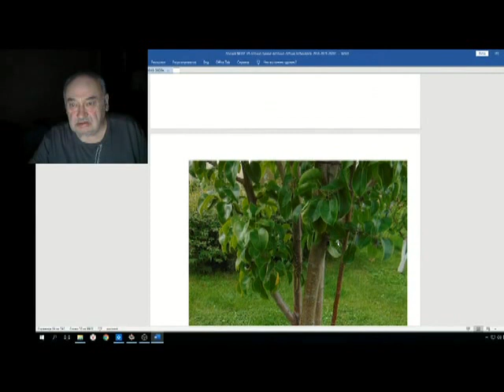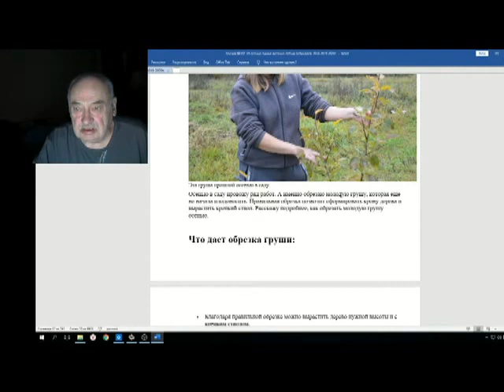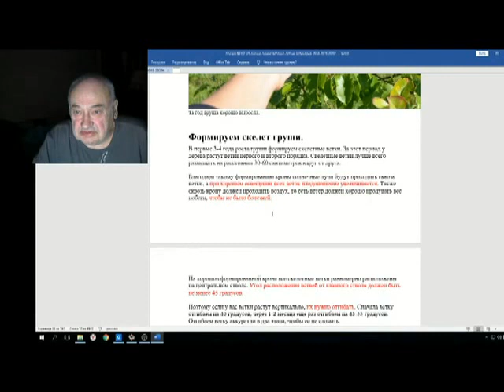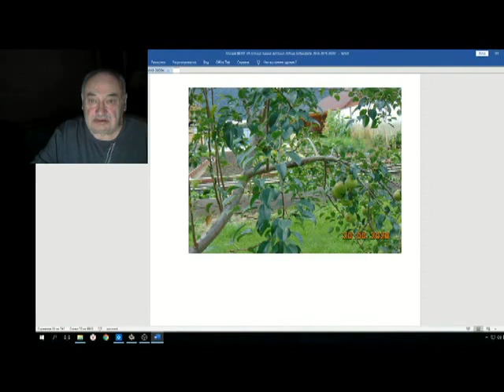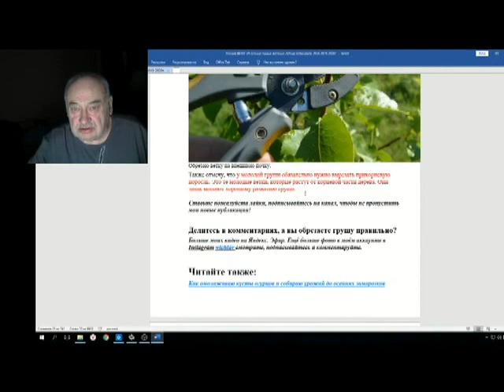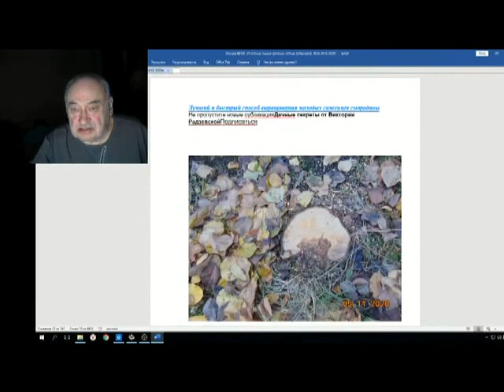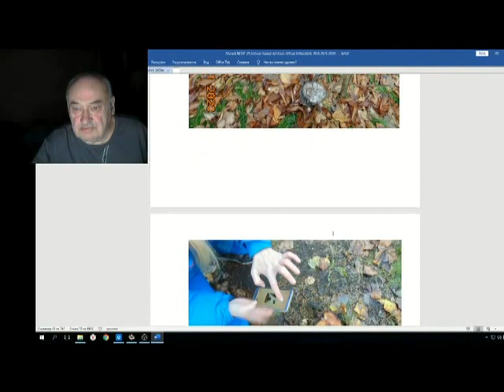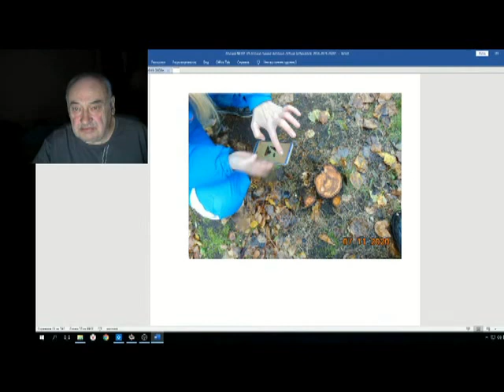Железов Валерий Вебинар 106 ч 12 И снова про обрезку груши